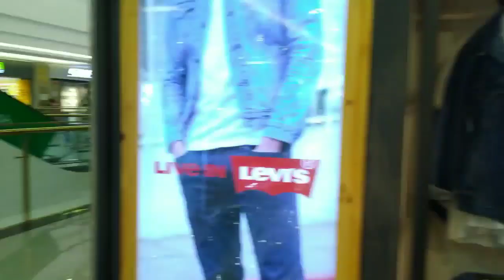ХОШИМИН ВЬЕТНАМ САМАЯ ВЫСОКАЯ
Этот канал повествует о том, как одноглазый среднестатистический наркоман из российской глубинки, поборол голос разума, муки совести и отцовский инстинкт, продал квартиру и отправился в многолетнее путешествие по фешенебельным островам, в компании падших женщин, чтобы на паперти Ютюба, через боль и унижения, прося милость как прощение, покорить сердца донатоспособных подписчиков и больше никогда не работать!Сейчас мы во ВЬЕТНАМЕ НЯЧАНГ МУЙНЕ ХОШИМИН ХАНОЙ
Получи возврат 10% при бронировании следующей поездки по этому коду купона: ebdddbe1
Вы пробовали пользоваться Airbnb? Зарегистрируйтесь по моей ссылке и получите скидку 2 100₽ на первую поездку.

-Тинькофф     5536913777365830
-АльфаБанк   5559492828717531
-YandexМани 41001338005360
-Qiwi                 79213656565